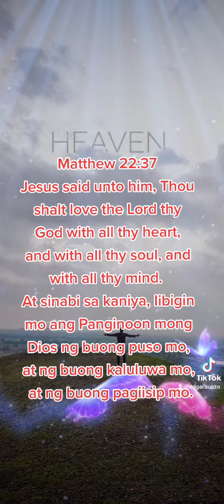At sinabi sa kaniya, Iibigin mo ang Panginoon mong Dios ng buong puso mo.